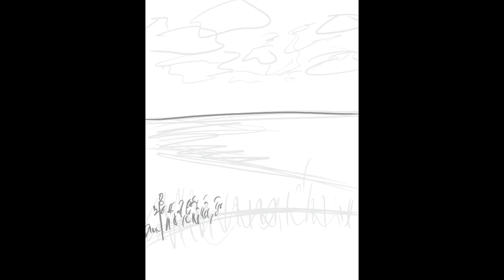Horse in a Field Procreate Speed Draw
I hope you guys like this horse drawing! There is a slow part 20 seconds in when I start drawing the flowers so if you want to skip ahead go to 0:50.